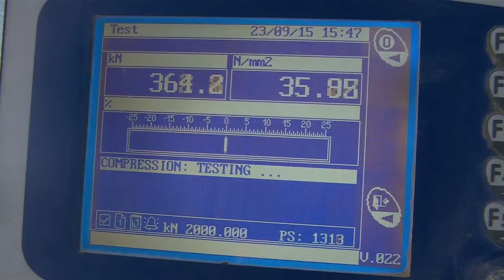Inside a factory film - concrete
Forterra - Somercotes production